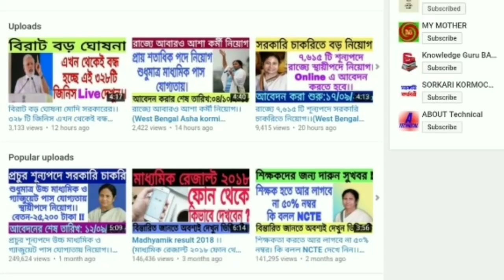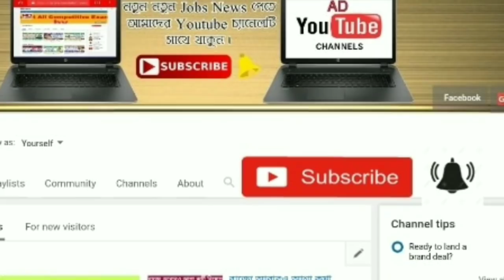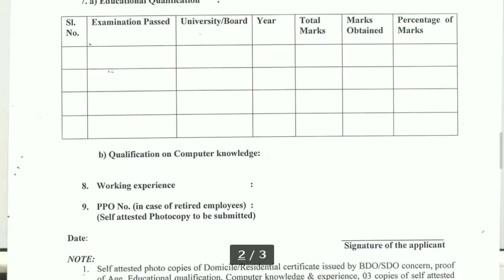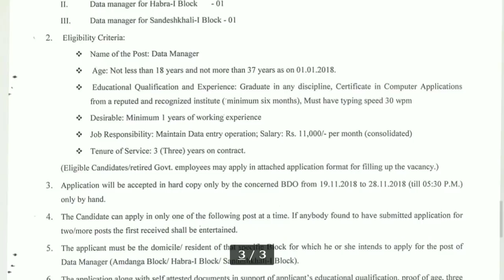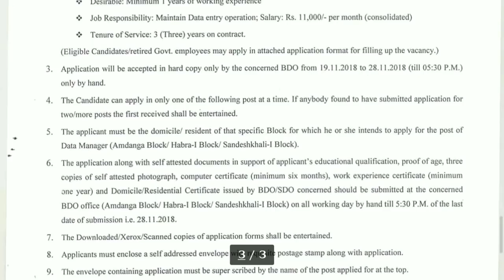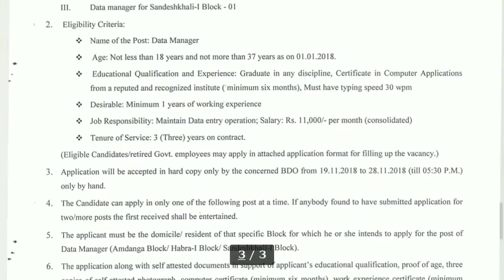রাজ‍্যে কন‍্যাশ্রী প্রকল্পে কর্মী নিয়োগের বিজ্ঞপ্তি প্রকাশিত হল।।(West Bengal government job)।।